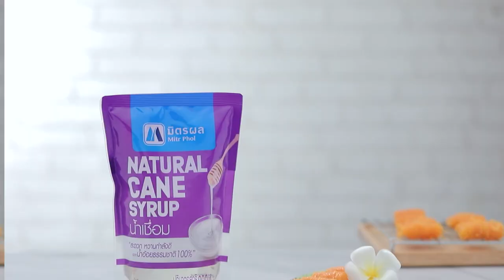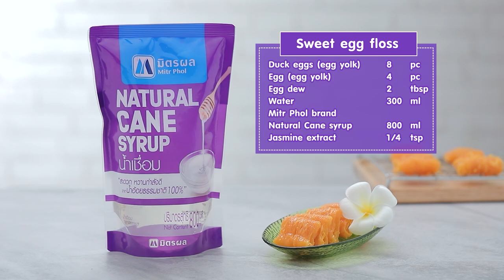ฝอยทอง สูตรเด็ด ทำง่าย สไตล์ อ.ยิ่งศักดิ์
ฝอยทอง (ผลิตภัณฑ์ น้ำเชื่อม มิตรผล)

ไข่เป็ด (เฉพาะไข่แดง)                                 8        ฟอง
น้ำค้างไข่                                                    2      ช้อนโต๊ะ
กลิ่นผสมอาหารกลิ่นมะลิ                          ¼       ช้อนชา
ที่โรยฝอยทอง
ไม้ปลายแหลม

วิธีทำฝอยทอง (น้ำเชื่อม มิตรผล)
1. ผสมไข่แดงของไข่เป็ดและไข่แดงของไข่ไก่เข้าด้วยกัน นำไปกรองด้วยผ้าขาวบาง ใส่น้ำค้างไข่ คนผสมให้เข้ากัน เตรียมไว้
2. ใส่น้ำลงในภาชนะ ตามด้วยน้ำเชื่อม ตรามิตรผล และกลิ่นผสมอาหารกลิ่นมะลิ นำขึ้นตั้งไฟ พอเดือด ปรับไฟให้น้ำเชื่อมเดือดพุ่งเฉพาะตรงกลางของภาชนะ
3.  นำไข่ที่เตรียมไว้โรยบนน้ำเชื่อม ใช้ไม้ปลายแหลมกดฝอยทองให้จมในน้ำเชื่อม แกว่งไปมาเพื่อให้ไข่สุก ก่อนสอยขึ้นมาพักบนตะแกรง
4. จัดใส่ภาชนะ พร้อมเสิร์ฟ

▲Line @yingsakfood